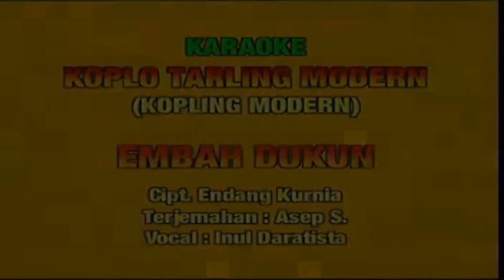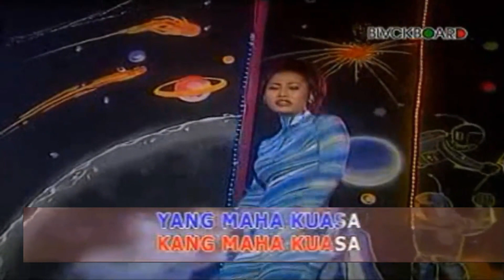Inul Daratista - Mbah Dukun (Official Music Video Karaoke)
Album : The Best Ofi
Rilis : 2003
Rilis Ulang : 2008
Produksi : GP Record
Not Reupload
Koleksi Pribadi